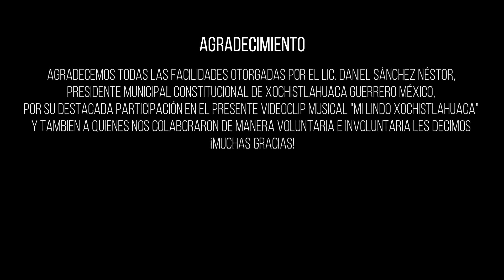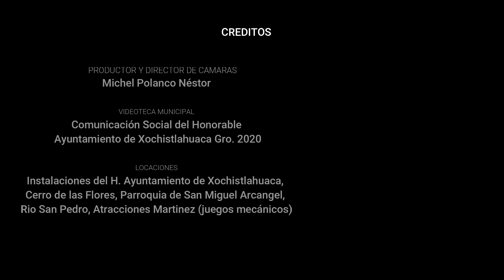BANDA DE MI TIERRA CHILENA:MI LINDO XOCHISTLAHUACA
ESTRENO VIDEO CLIIP
CHILENA: MI LINDO XOCHISTLAHUACA

Amig@s muy buenas noches, queremos darle las gracias al presidente municipal de Xochistlahuaca Guerrero al Lic. Daniel Sánchez Nestor, por el apoyo de este hermoso video clip y las atenciones brindadas cuando se realizaba este video.

También un agradecimiento a nuestro amigo Michel Polanco Nestor, quien estubo a cargo de las dirección de camaras...

P.D. Este video amigos fue grabado en el mes de febrero del año 2020 antes de la pandemia, desafortunadamente llegó la pandemia y no se pudo lanzar, pensamos que pronto pasaría esta horrible situación pero hoy ya que bajo un poco el semáforo aki lo tienen.

Disfruten de este lindo video y cuando todo esto pase visiten este hermoso lugar Xochistlahuaca, podrán encontrar su hermoso rio, la bella catedral y que decir de su hermosa ropa, su rica gastronomía.
Visiten xochistlahuaca ♥️🥰🥰

POR FAVOR COMPARTAN.